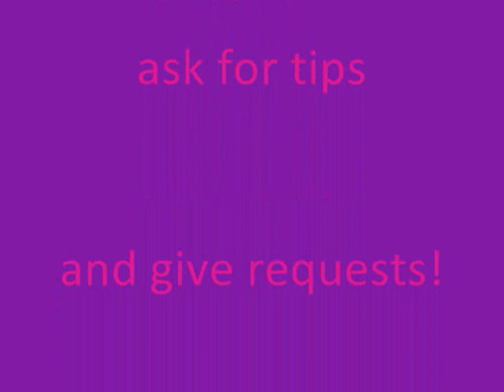Young girl doing a video request of pull-ups and chin-ups. With flexing at end.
Me doing a video request of pull-ups and chin-ups. I flex my arms at  the end. I do 40 pull ups (15) and chin ups (25) all together. I have a pushup video uploaded and i filmed a sit up video of me doing 50 of them but didn't get it on yet. Watch them! Their pretty good too. If you need tips you can ask me for some. And you can give more requests. I appreciate them! Thanks!